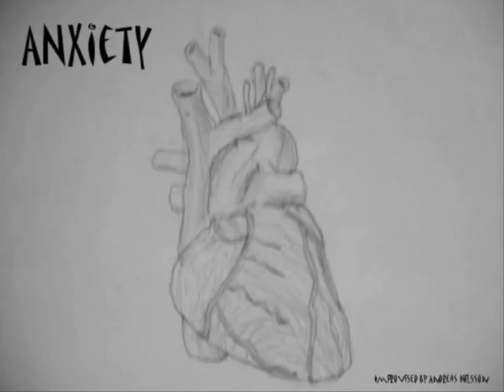Fictional Anxiety - Improvisation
Ok... I'll start off with an apology:

Sorry for:
- Occasional rhythm inconsistencies.
- Lack of dynamics and a decent melody.
- Bad and repetitive chord progressions.
- The abrupt and bad-sounding ending.
- The cheesy melody line
- Stuttering
- And all other kinds of mistakes that's in there.

I mainly wrote this to let some steam off... I'm having a hard time.
This is purely improvised, hence the mistakes and incompleteness, if that's even a word.

Like, dislike, hate or love it. I won't be too concerned about it. But I will still appreciate comments.

Cheers.